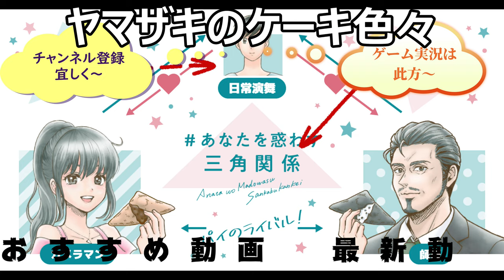ヤマザキのケーキ色々大食い！！ケーキ色々で夢の様な一時～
山崎製パンが販売しているケーキ色々食べてみました。スーパーのケーキも侮れませんね！！本当に凄いと思います。